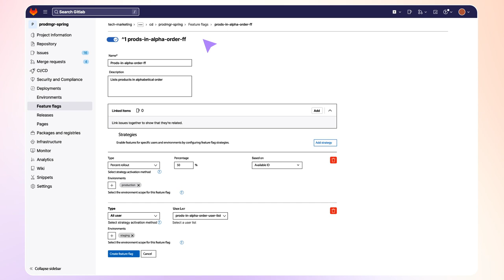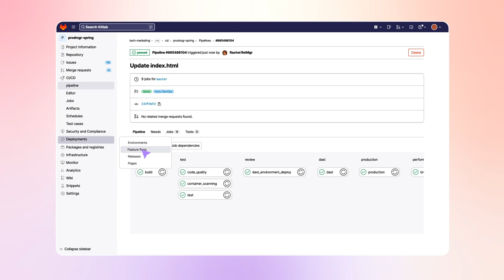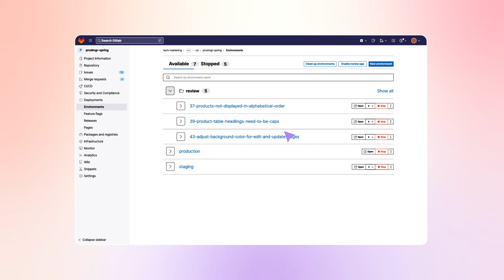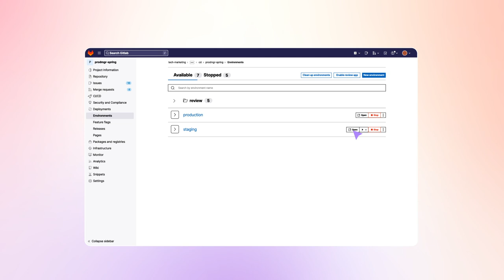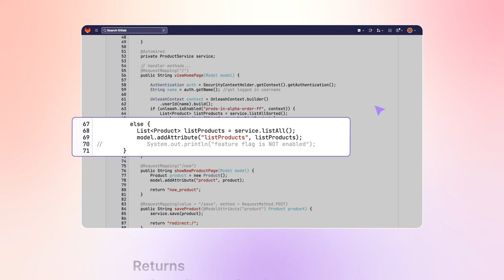Eliminando el riesgo con feature flags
Con feature flags, puedes desplegar nuevas capacidades de tu aplicación a producción en pequeñas tandas. También, puedes activar o desactivar una capacidad (o varias) a un subgrupo de usuarios, para poder alcanzar un Despliegue Continuo. Las feature flags te ayudan a reducir el riesgo, permitiéndote hacer una prueba controlada, y a poder diferenciar entre el despliegue de una capacidad individual y un lanzamiento completo del producto.

En este video, aprenderas:
Por qué necesitas feature flags
Cómo usar feature flags, listas de usuarios, y estrategias
Como las feature flags se comportan en diferentes ambientes, incluyendo producción
Como instrumentar una feature flag en tu codigo
Los beneficios de feature flags